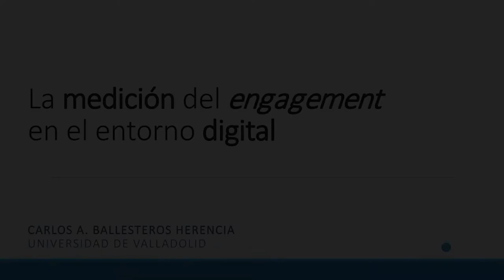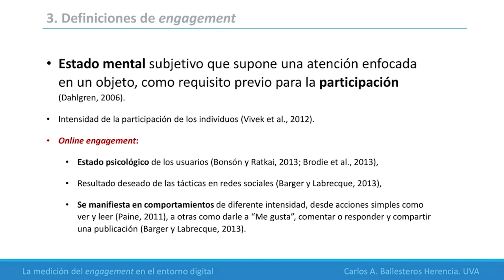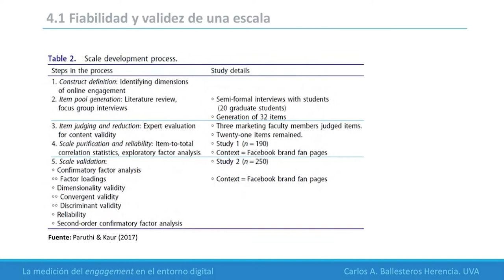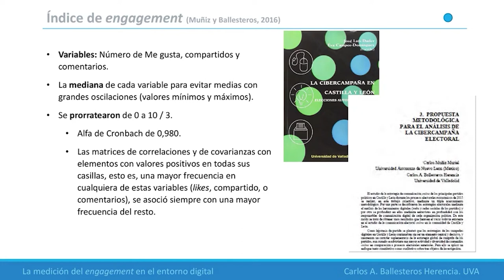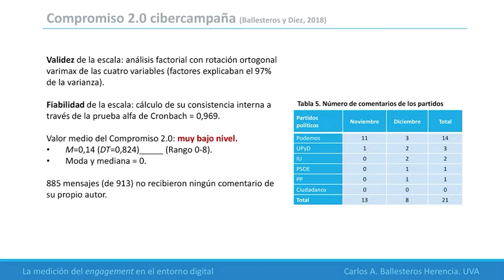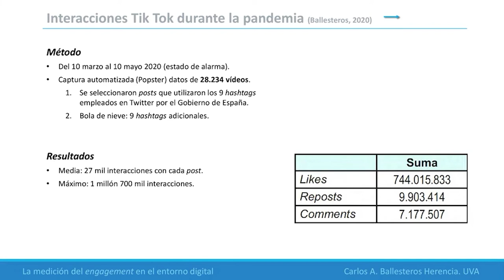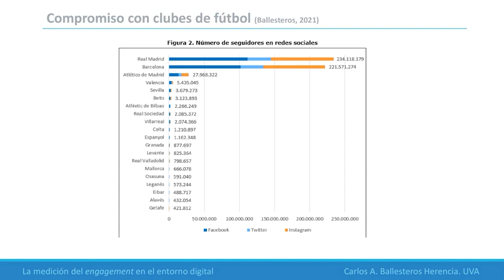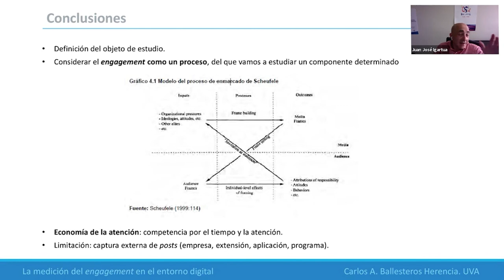La medición del engagement en el entorno digital. RIP del 25 de marzo de 2022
Research in Progress celebrado el 25 de marzo de 2022, en el que Carlos A. Ballesteros Herencia, profesor de la Universidad de Valladolid, presenta un resumen de su trabajo de los últimos años centrado en medir el engagement en los entornos digitales.